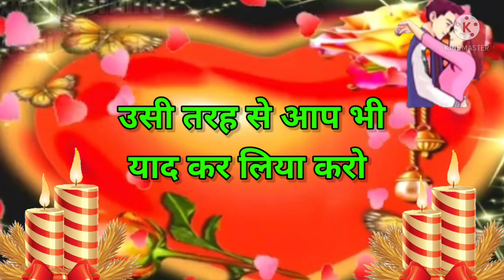जिस तरह से हम आपको याद करते है 🌹Good night jaan 🌹Good night status